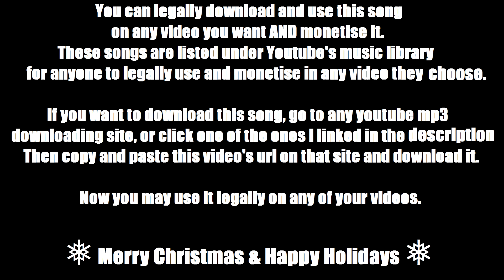Deck the Halls - E's Jammy Jams (Copyright Free Music)